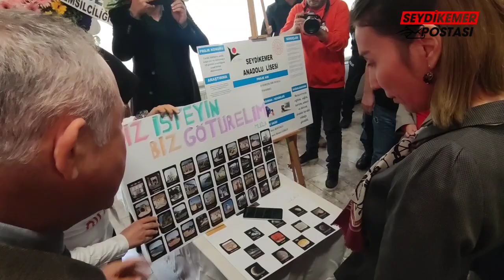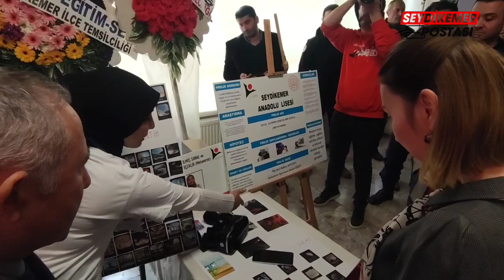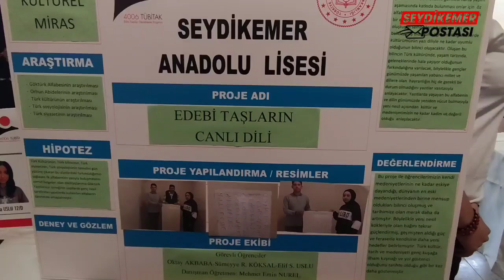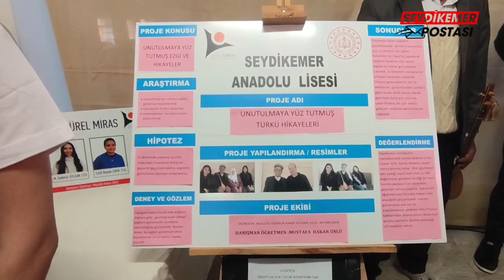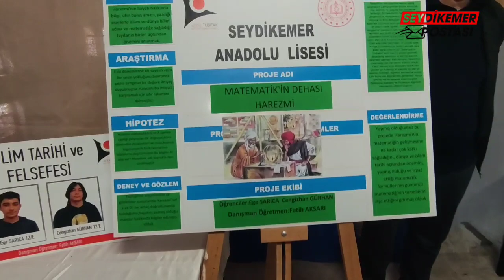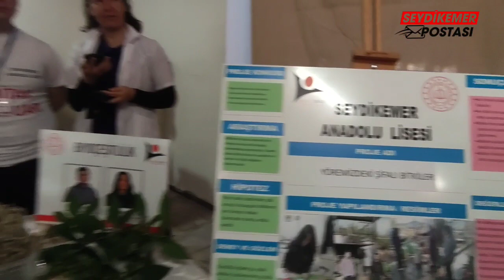SEYDİKEMER ANADOLU LİSESİNDEN "TÜBİTAK 4006 BİLİM FUARI" SERGİSİ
Seydikemer Anadolu Lisesi öğrencileri, TÜBİTAK 4006 Bilim Fuarları Destekleme Programı çerçevesinde “Bilim Fuarı Sergisi” düzenledi. Seydikemer Kaymakamı Yıldız Büyüker ve protokol üyeleride sergiyi ziyaret ederek projelerin içeriğine ilişkin öğrencilerden bilgi aldı.